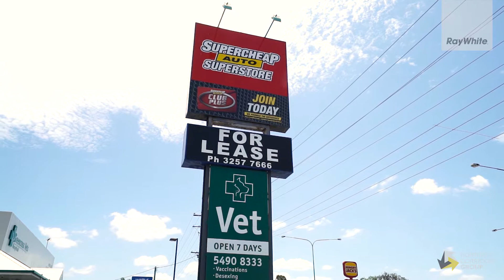166-70 Morayfield Road, Morayfield